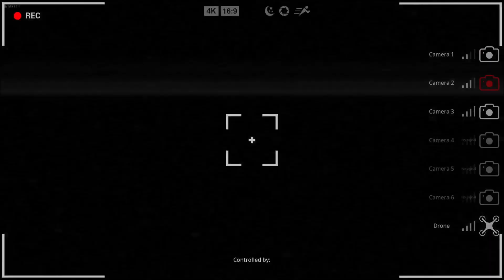BIGFOOT Part 4: Bigfoot In The Morning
With substantially less ethnic slurs than Don Imus.